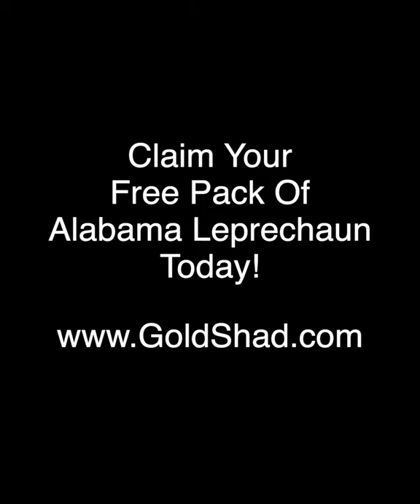Keeper Flounder Can't Resist This Lure (FREE PACK TODAY)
Grab your FREE PACK of this top-selling Alabama Leprechaun jerk shads here (while supplies list - only one free pack per household)

Why does this jerk shad work so well for flounder, redfish, snook, and trout?

One, the custom watermelon green combined with a perfect amount of red and gold flakes has proven to be one of the all-time best colors for attracting strikes on the shallow flats.

Plus, each lure is infused with a custom scent (shrimp and crab scent) making it irresistible to fish once they bite into it.

When rigged on a weedless hook, the darting motion of this lure will fool even the largest inshore saltwater fish.

The best news?

You can test-drive a free pack of these lures yourself (7 lures) to see why so many inshore saltwater anglers swear by this lure.

We'll even throw in a free online video course where we show you exactly how to rig this lure for more strikes.